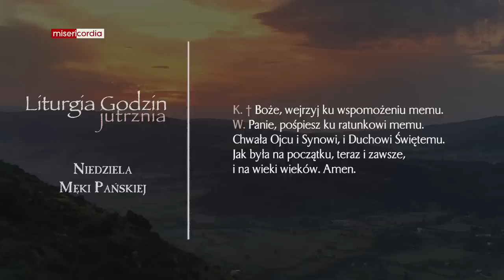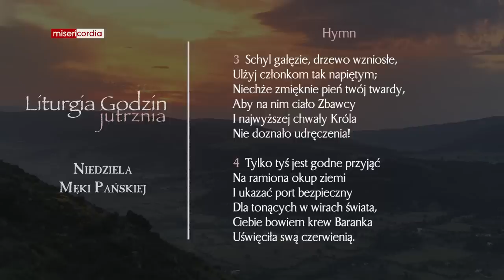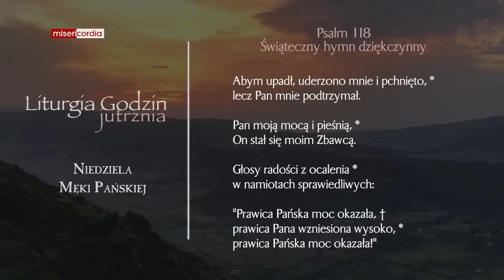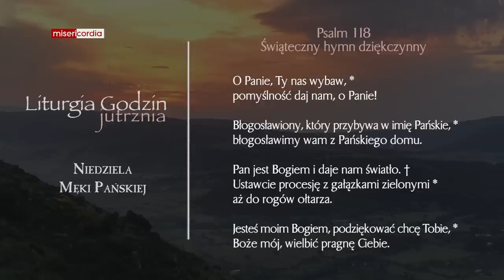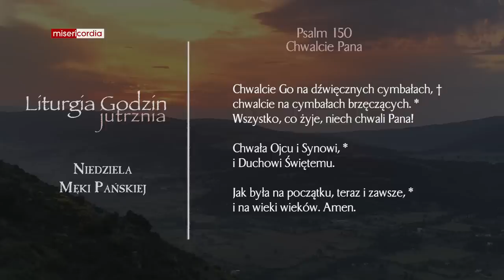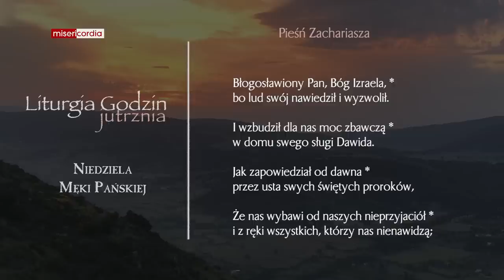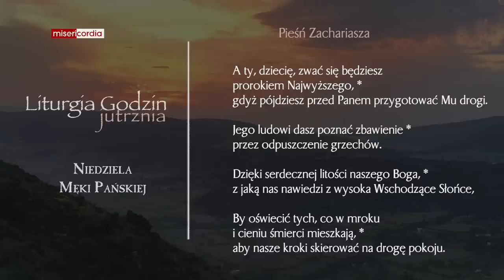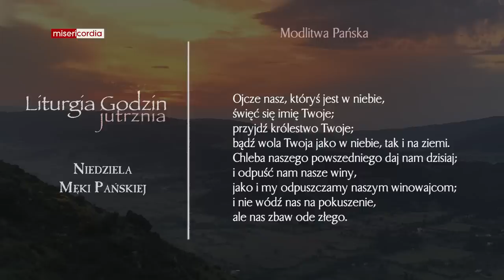Liturgia Godzin | Jutrznia | Niedziela Męki Pańskiej